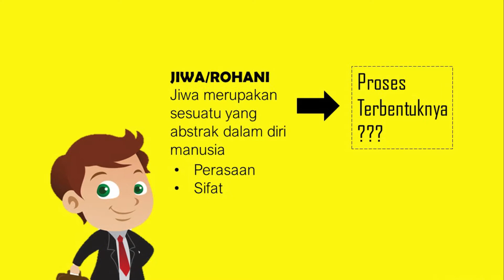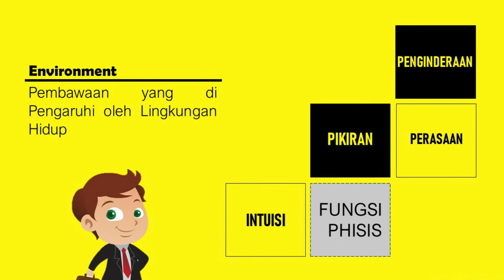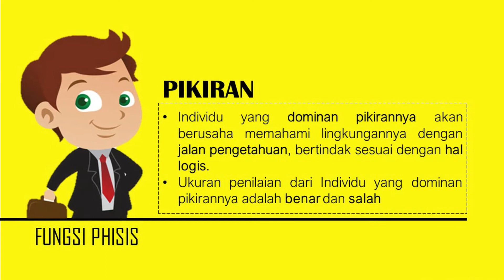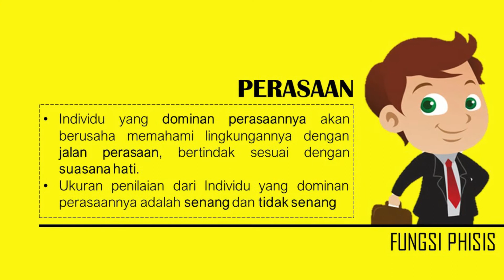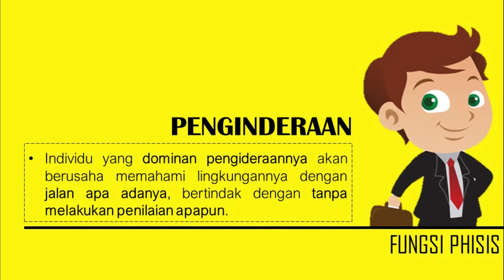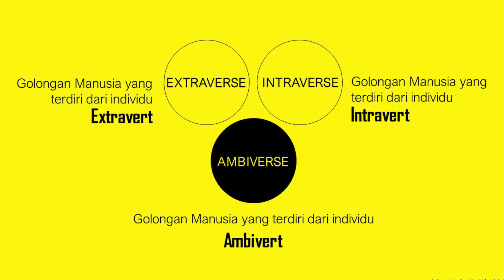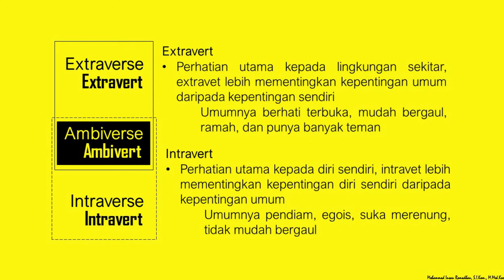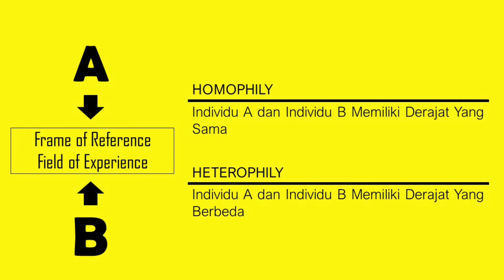MANUSIA SEBAGAI PELAKU HUMAN RELATIONS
Pertentangan dan perbedaan dalam diri setiap manusia adalah hal yang wajar, bahkan terkadang karena perbedaan tersebut memunculkan perselisihan antar manusia. Lalu bagaimana bisa sampai muncul perbedaan dalam diri manusia. Yuk simak lengkapnya di program LITERATURREVIEW manusia sebagai pelaku human relations